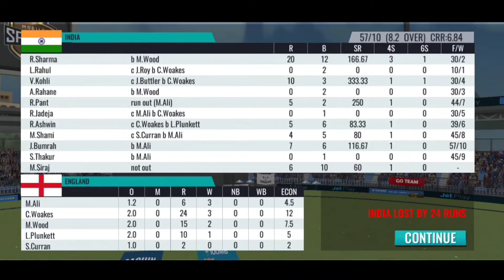Sachin saga Gameplay 2021, IND VS ENG T10 match 4 Highlights video.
India vs England T10 match 4 Highlights video in hindi commentary.